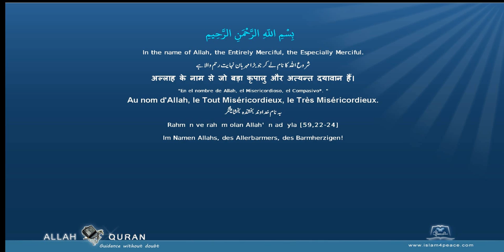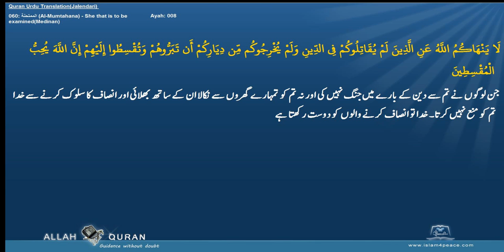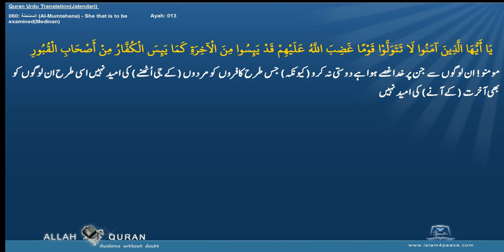Quran Urdu Translation 060 الممتحنة Al Mumtahana She that is to be examinedMedinan Islam4Peace com